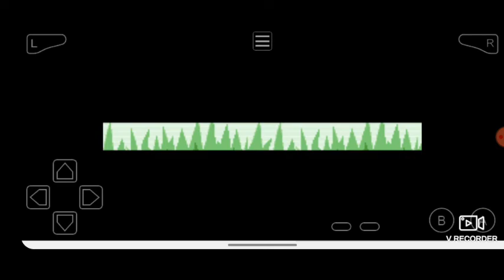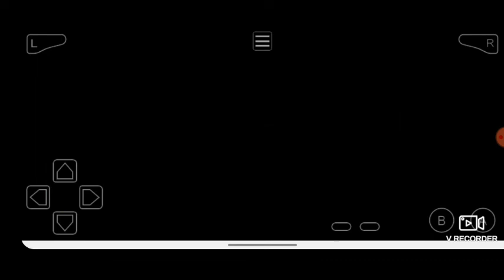Pokemon League Training for the Squad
You can skip this video. I did make chapters for you to watch just the important stuff so your not confused in the finale

0:00 Intro & VS. Seeker
3:49 Training the Squad
32:14 Martin learns EQ
32:37 Training Cont.
1:25:41 Venus almost dies
1:26:11 Post training Summary